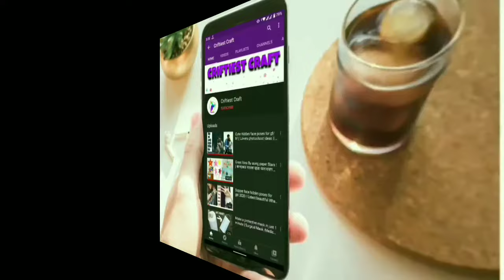পহেলা ফাল্গুনের সাজ || পহেলা ফাল্গুনের ফটোগ্রাফি আইডিয়া || ভালোবাসা দিবসের সাজ ও ছবি তোলার আইডিয়া